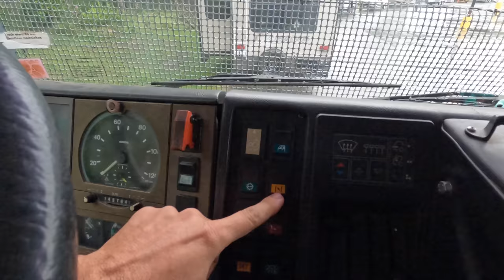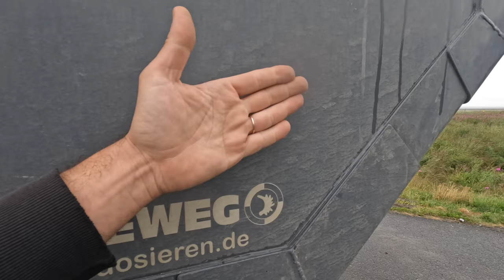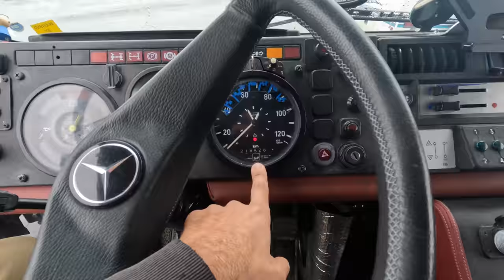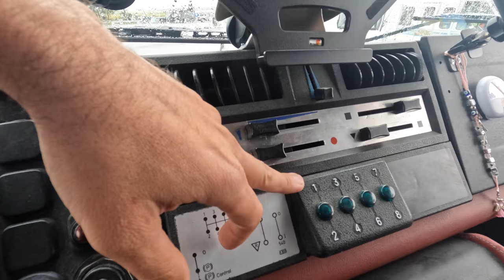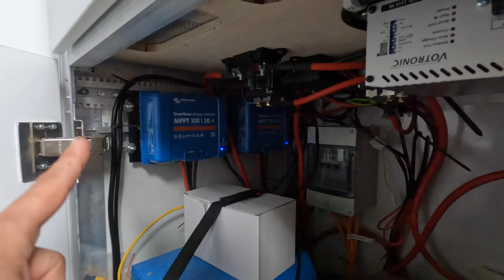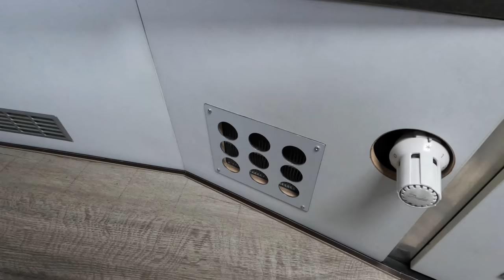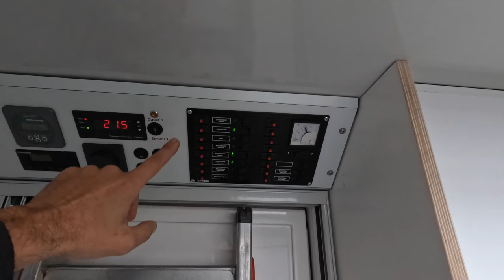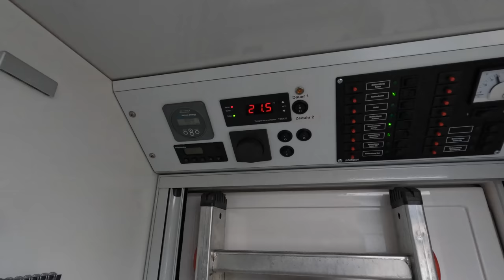CAMPER 4x4 pronto per L'APOCALISSE 🔥 Tour INTERNI ed ESTERNI 👉 UNIMOG In Alaska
Episodio 611: Approdiamo in un luogo molto singolare per un motivo molto speciale, ma quando parcheggiamo qui incontriamo un viaggiatore con il suo UNIMOG che desideriamo conoscere molto meglio. Seguiteci in questo TOUR speciale a bordo di un camper decisamente molto particolare ❤️ fateci sapere cosa ne pensate 🔥

Augusto Fontana
Claiborne Merritt
Giulia Madaschi
Danitogo78
Jonathan
Niki Mazzara
Mauro Maciocco
Wiz_1974
Nomix63
Stefano Callegari
Salvatore M
Corrado Bortolin